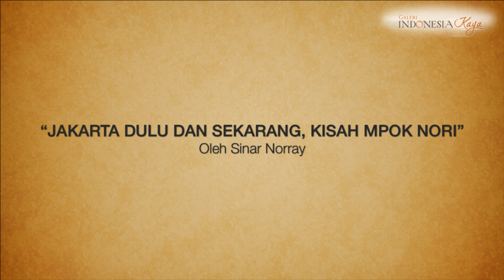Jakarta Dulu dan Sekarang, Kisah Mpok Nori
Menyambut ulang tahun Jakarta ke 487, Galeri Indonesia Kaya bersama Mpok Nori dan Sinar Norray menampilkan humor khas Betawi yaitu lenong bertajuk "Jakarta Dulu dan Sekarang, Kisah Mpok Nori." Pertunjukan yang digelar Sabtu, 21 Juni 2014 di Auditorium Galeri Indonesia Kaya ini akan mengkisahkan perjuangan masyarakat Betawi di era modernisasi Jakarta ini.

Penampilan Mpok Nori dan Sinar Norray juga turut dimeriahkan dengan alat musik tradisional gambang kromong dan berbagai tarian tradisional Betawi. Penampilan lenong ini tentunya mengandung banyak makna serta hiburan bagi para penonton.

Yuk, saksikan penampilan lengkap lenong betawi dalam video berikut!